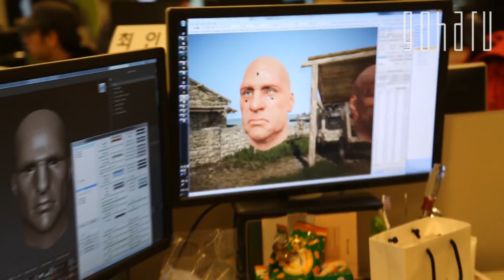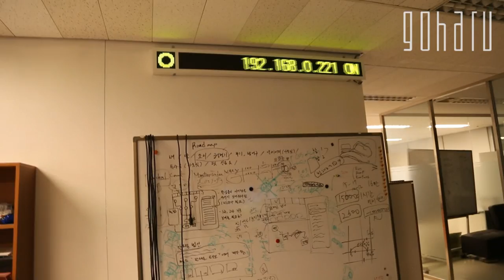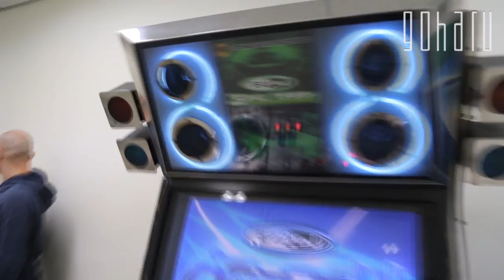GoHa.Ru | Black Desert - Прогулка по офису Pearl Abyss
Путешествуя по Южной Корее, мы решили заглянуть в офис компании Pearl Abyss, которая занимается разработкой MMORPG Black Desert. Поэтому если вы хотите узнать, что нам удалось наснимать в ходе наших похождений по офису, то тогда советуем посмотреть это видео.

В основу сюжета Black Desert положено традиционное противостояние сторон. В результате политических козней и жажды наживы, три западных государства (Калфеон, Баленос и Серендия) развязали кровопролитную войну с восточным гигантом Валенсией.

30 лет государства не могли выбраться из её пучин, и никто не получил желаемой выгоды. Почти никто. Торговая империя Медия, территориально расположенная между двух враждующих сторон, оказалась хитрее.